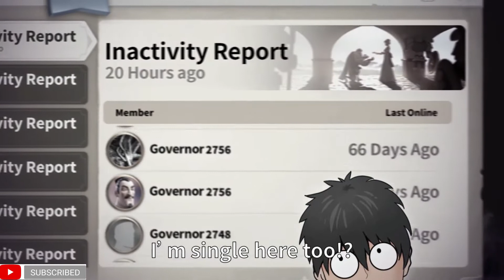Rise of Kingdoms funniest ads - mobile game ads are lying!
Here's all the Rise of Kingdoms funniest dramatic ads on 2019
😍 *MY HARDWARE* 😍
💻 My MacBook
🖥 My Dell Monitor
🖱 My Gaming Mouse